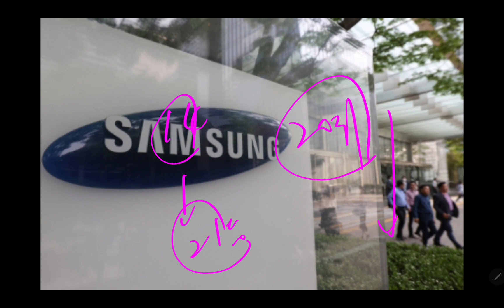(24-6-18-1) 오늘의 삼성전자 "최신 깜짝 소식들!!"